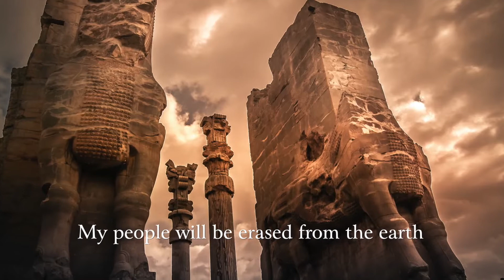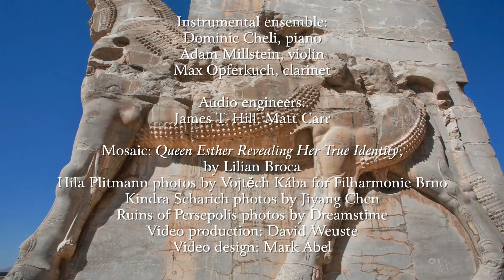Hila Plitmann & Kindra Scharich — Two Queens from Mark Abel's “The Book of Esther”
Presenting Mark Abel's Two Queens from “The Book of Esther” featuring soprano Hila Plitmann and mezzo-soprano Kindra Scharich, with libretto by Kate Gale. It appears on Mark Abel's Delos album, “Spectrum”, which was released on October 21, 2022 and is available

Instrumental ensemble:
Dominic Cheli, piano
Adam Millstein, violin
Max Opferkuch, clarinet